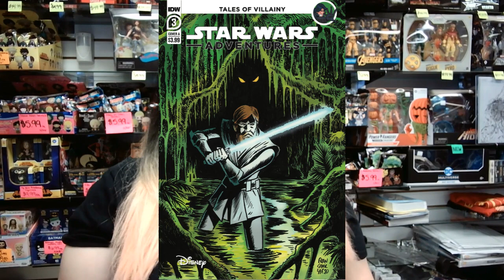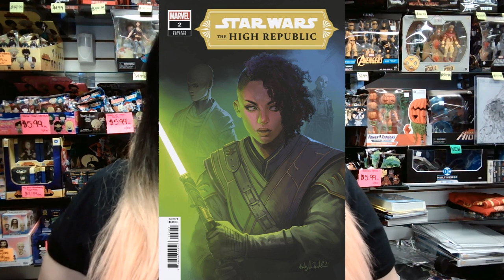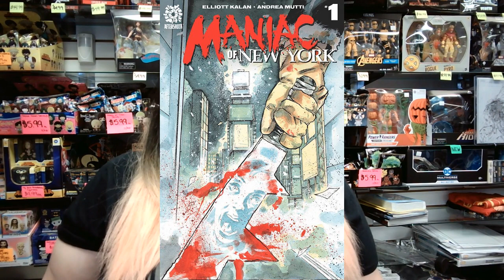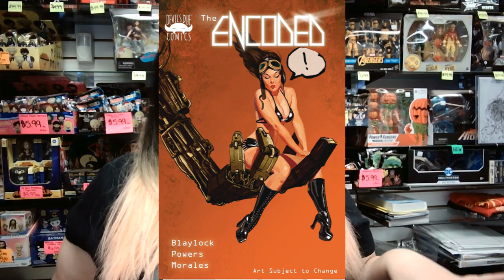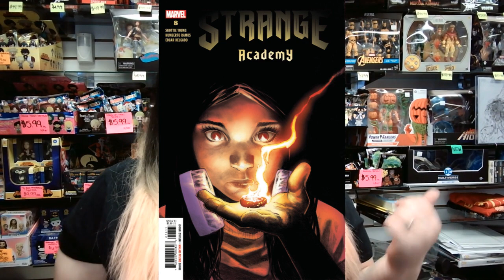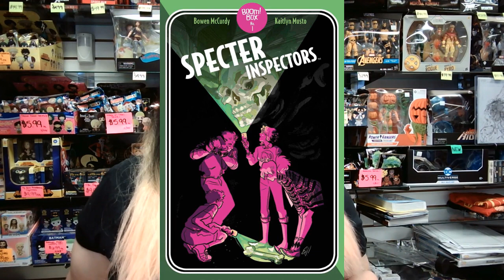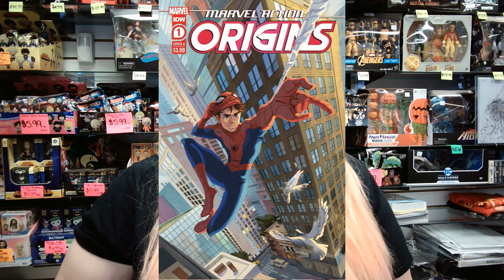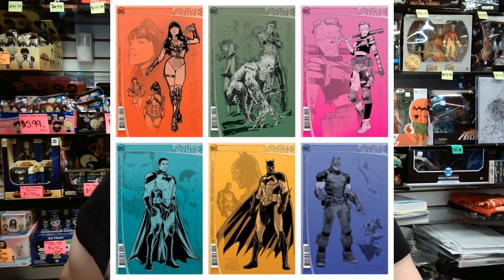Hottest Comics Releasing 2/3/2021 Including STAR WARS COMICS!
This week we talk about the Hottest Comics Releasing 2/3/2021. Including Star Wars High Republic #2, Star Wars Adventures High Republic #1, Star Wars Adventures #3, Maniac of New York #1, Deep Beyond #1, Encoded #1. As well as our series shout outs: Transformers Beast Wars #1, Spector Inspectors #1, Luna #1, Strange Academy #8, KIB Gwenom Vs Carnage #2, and Marvel Origins #1. And this episode is a special Late Printing section that includes Future State Wonder Woman #1 2nd print, Amazing Spiderman #55 2nd Print, A Girl Walks Home Alone at Night #1 2nd print, and TMNT Last Ronin #1 3rd print.